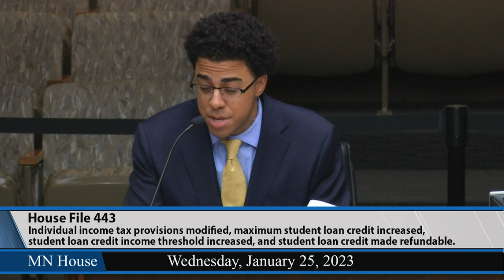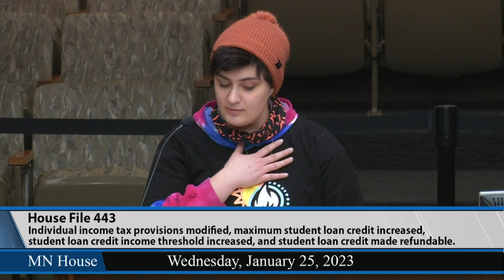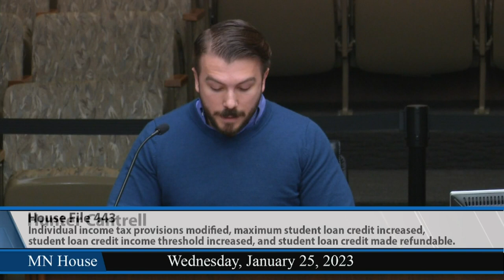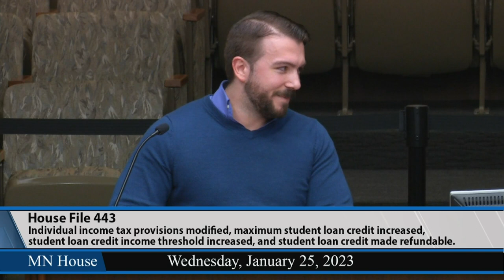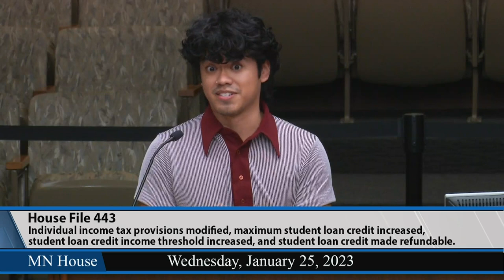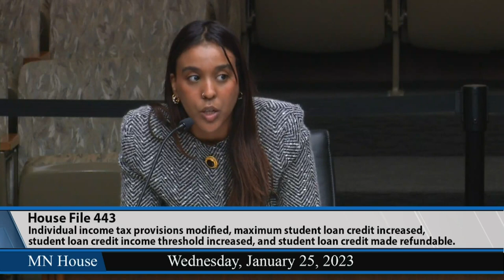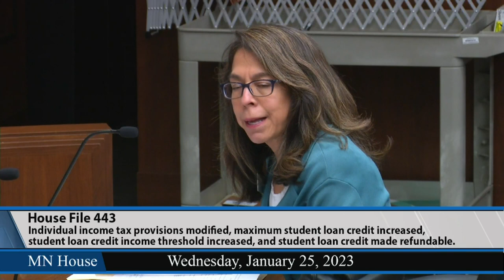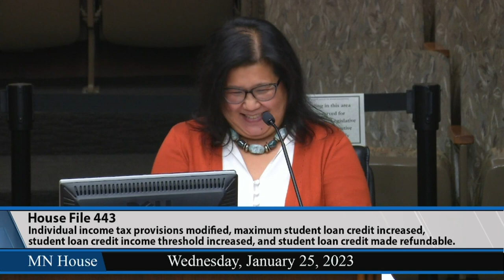House Taxes Committee bill to increase MN's maximum student loan tax credit 1/25/23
Kaohly Vang Her (DFL-St. Paul), would increase Minnesota's maximum student loan tax credit to $5,000. It would also make the credit refundable and move its income-based phaseout from $10,000 to $50,000.